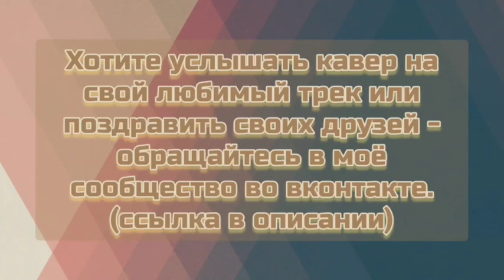Витас - Опера #2 душераздирающий кавер и стрессовый SlavsterX